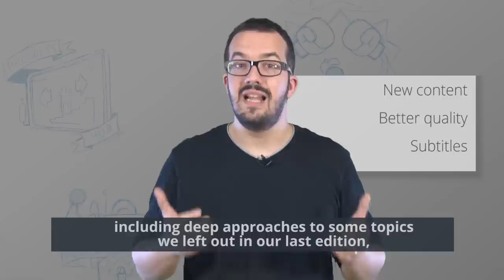Gamification and Design 2015 - preview trailer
Are you ready for some advanced gamification? Intro to the new edition of Iversity's Gamification Design Massive Open Online Course within the Gamification World initiative, with the participation of some of the most prominent gamification professionals worldwide!

DVD002684